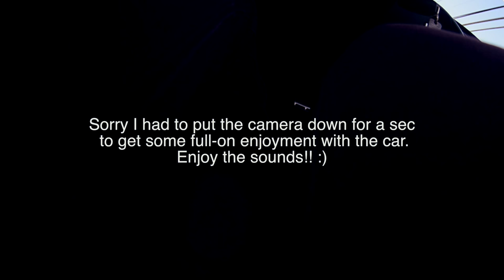18y/o drives Audi R8 600R+ | POV & Revs! Tuned by Enzo Performance